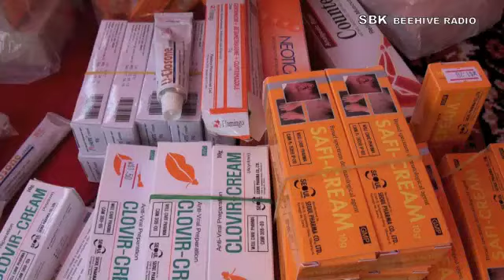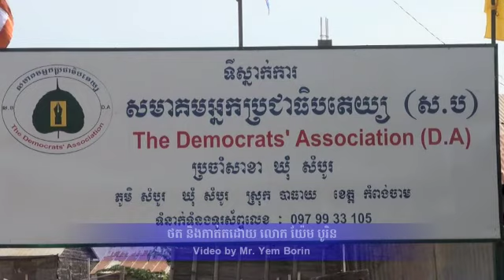លោក ម់ំ​ម សូណង់ដូ លើកស្លាក ស.អ.ប ប្រចាំឃុំសំបូរ ស្រុកបាធាយ​ ខេត្តកំពង់ចាម ភាគបញ្ចប់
នៅថ្ងៃទី១៣ ខែធ្នូ ឆ្នាំ២០១៣ លោក ម៉ម សូណង់ដូ ប្រធានវិទ្យុសំបុកឃ្មុំ និងប្រធានសមាគមអ្នកប្រជាធិបតេយ្យ បានអញ្ជើញទៅលើកស្លាកសមាគមអ្នកប្រជាធិបតេយ្យ ប្រចាំឃុំសំបូរ និងសំណេះសំណាលជាមួយសមាជិកសមាជិការសមាគមអ្ន­­កប្រជាធិបតេយ្យ បងប្អូនប្រជាពលរដ្ឋរ ស្ថិតនៅភូមិសំបូរ ឃុំសំបូរ ស្រុកបាធាយ ខេត្តកំពង់ចាម នៅក្នុងឳកាសនោះលោក ម៉ម សូណង់ដូ ក៏បានយកថ្នាំរមាស់ ថ្នាំស្រែង ថ្នាំចុកដៃជើង ថ្នាំរិត និងប្រេងកូឡាជាដើមសំរាប់ចែកជូនប្រជាពលរដ្ឋ­។